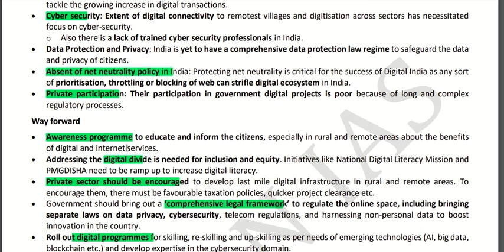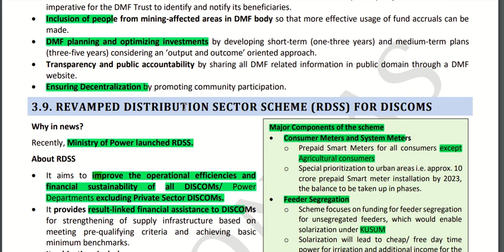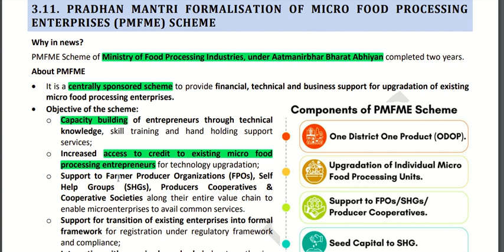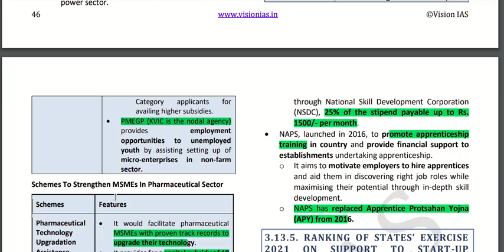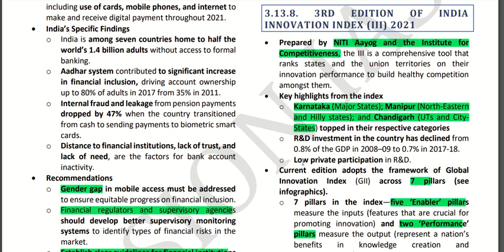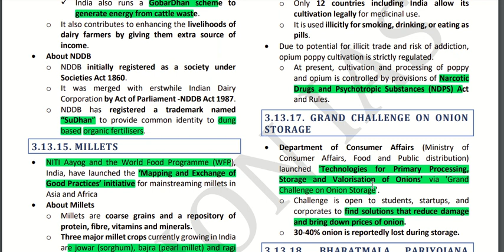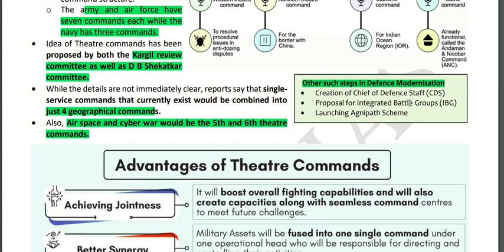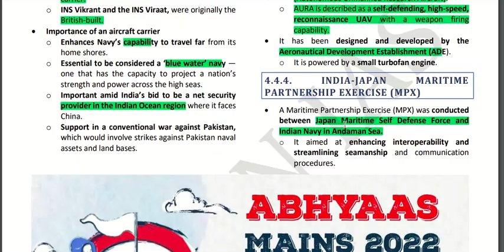Comp july 2